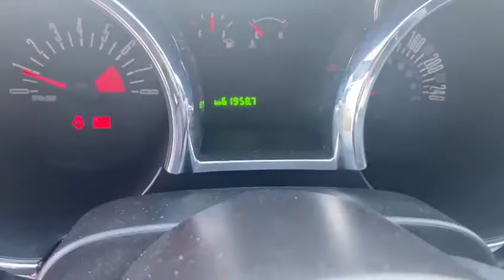Ford Mustang 2008 California spécial 3/3